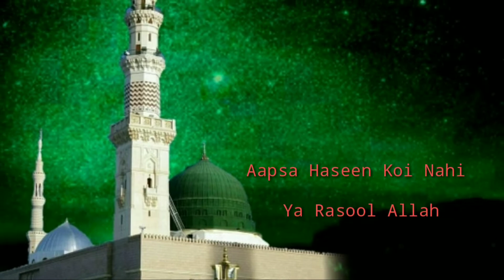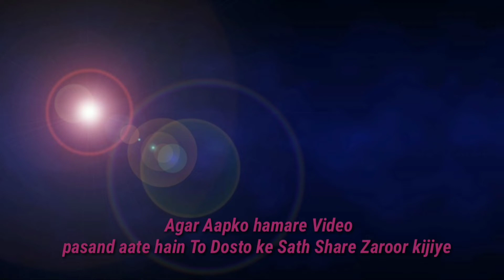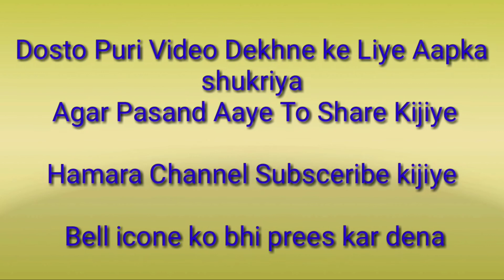Aaye Sab Ze Gumbad Wale Manzoor e Duaa Karna Jab Waqt Maza aaye Deedar Ata karna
Pakistan ke Chote se bacche ki Aawaz main Badhi piyari Aawaz main Badi piyari Naat e pak he

Hamara Facebook Page Like Follow Kijiye

Facebook Id

Twitter Id

Instagram Id